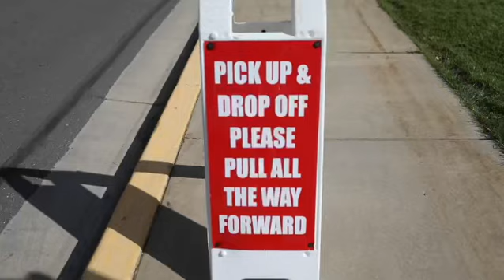It’s Back to School Time!!! Take the pledge with us!❤️